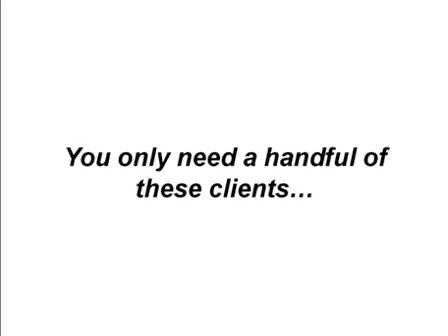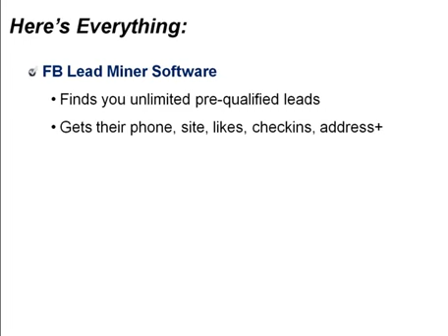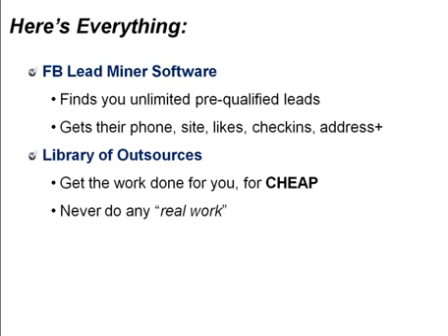FB Lead Miner Review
What is FB Lead Miner

I'll show you how to generate your first 1,000 fans in under 48 hours using a method that has never been revealed before.
This method builds your new clients fanbase:
Without spending a dime on Facebook Ads
Without silly contests or 'viral images'
Without needing any content on the fanpage
And it takes just 10 minutes to set up!
The entire process is automated, outsourced, and can managed part time.
Your new clients will look at you with amazement when you deliver what they have been looking for so quickly... And will reward you with bigger checks AND referrals.
These are the easiest leads to close for a new marketer. And the fastest, most repeatable way to service your new clients to keep them coming back month after month with checks in hand.
FB Lead Miner Include:
FB Lead Miner Desktop Software
Sales And Marketing Guide
Preferred Fivver Gig List
Software Training Manual
FB Lead Miner OTO
Direct Mail Sales Letter
Facebook Message Templates
Click To Call Landing Page
SMS Landing Page
Sales Prospecting Workbook
Social Media Sales Presentation
Custom Work Agreement